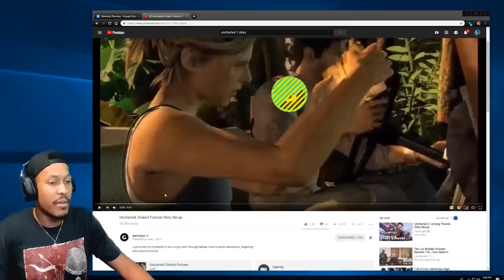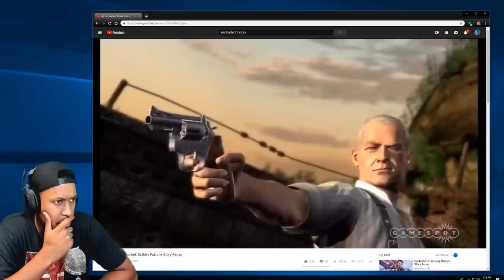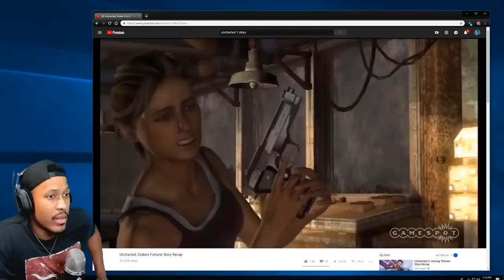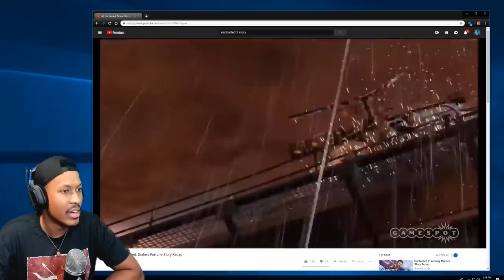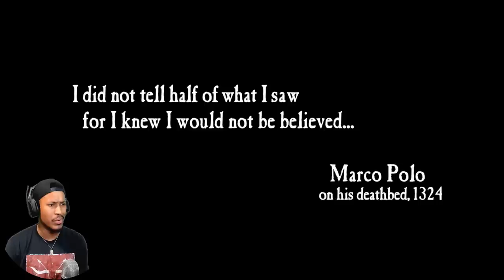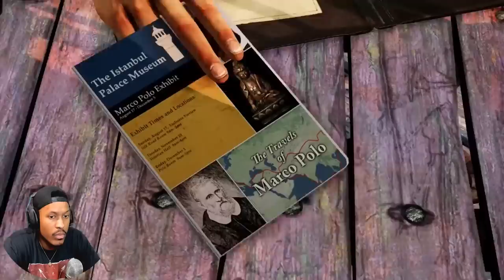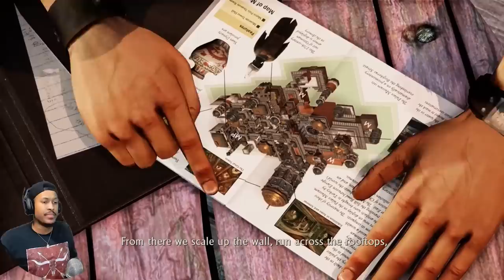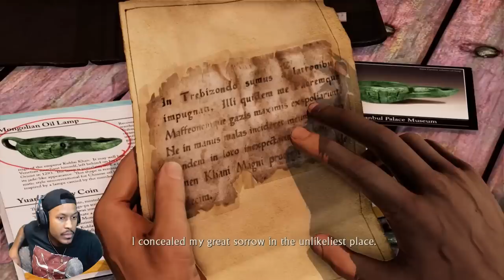WHO'S READY FOR A NEW STORY?! | Uncharted: The Nathan Drake Collection | #1